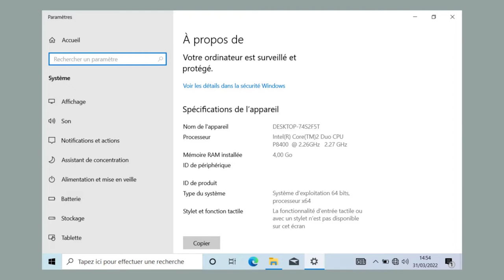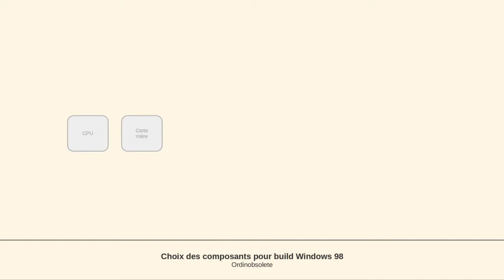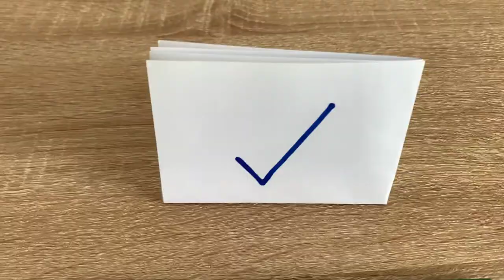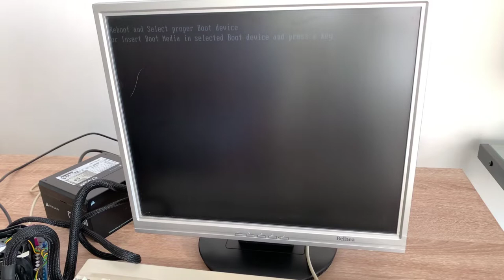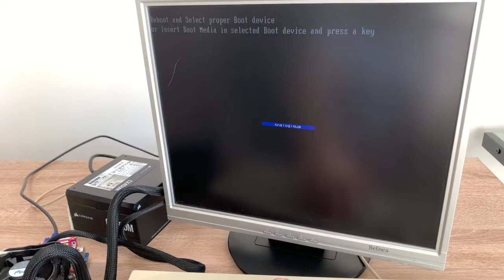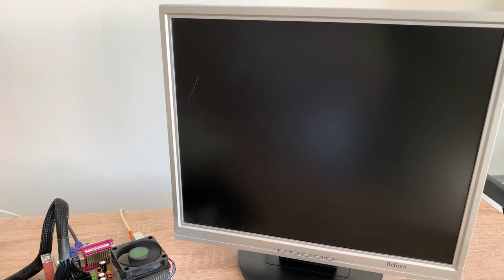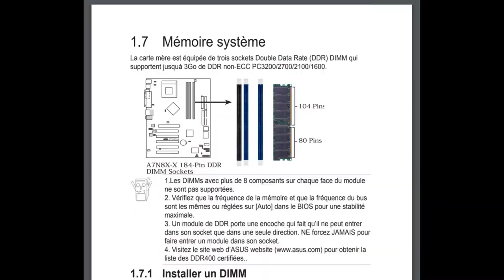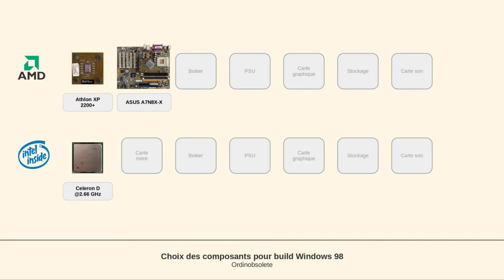Projet PC Windows 98 - Choix CPU et carte mère - Part 1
Première fois pour moi en face caméra, désolé d'avance pour les cuts qui servent à masquer mes erreurs.

Un projet de PC sous Windows 98, c'est un sujet parfait pour une vidéo ! Dans cette première partie, je m'attaque au choix d'un processeur et d'une carte mère, et je les teste pour m'assurer qu'ils fonctionnent. N'hésitez pas à me dire dans les commentaires si vous préférez le build en Intel ou en AMD, sachant que rien n'est encore décidé :)